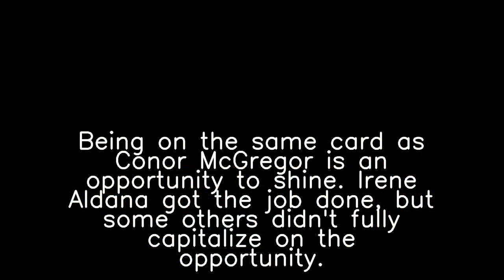Trending Today, Sunday 11 July 2021